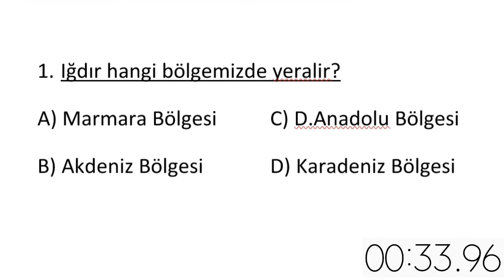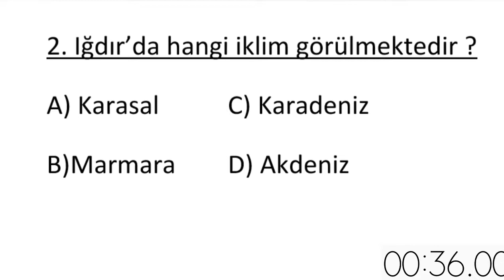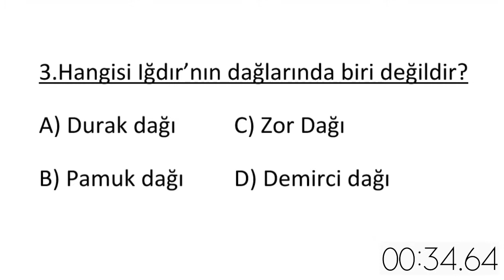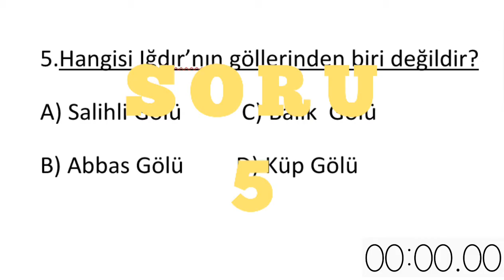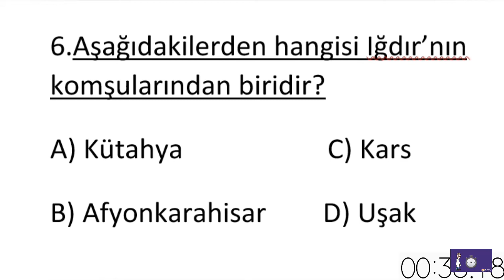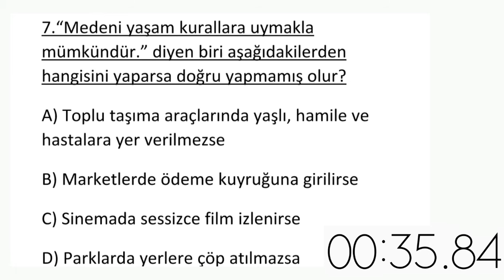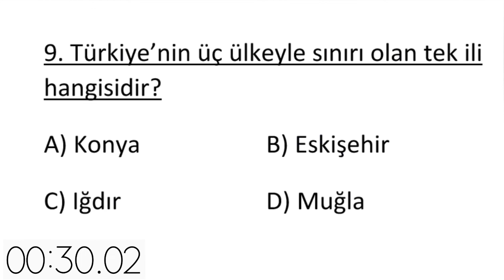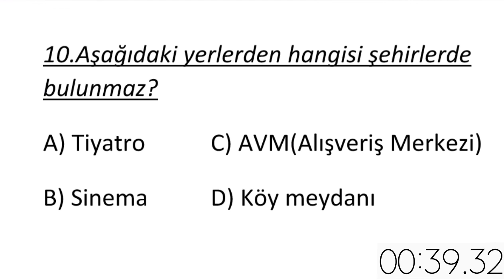Şehrimiz Iğdır 2. Dönem 1. Yazılı Soruları ve Cevapları part#1 2022